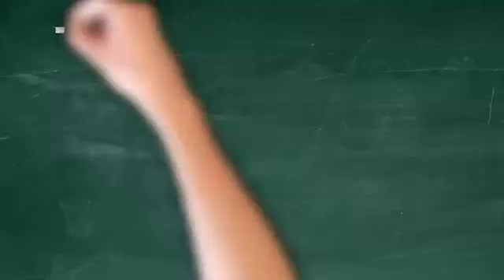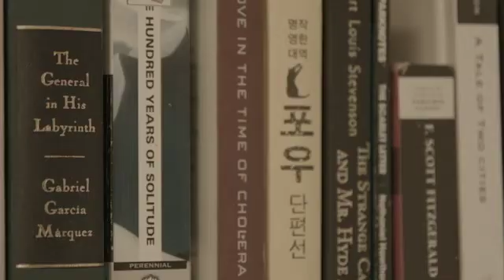THE SAYING GOES - THE MICROWAVE SAYING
Tony and Weavy react and respond to another one of Juan's quotes.